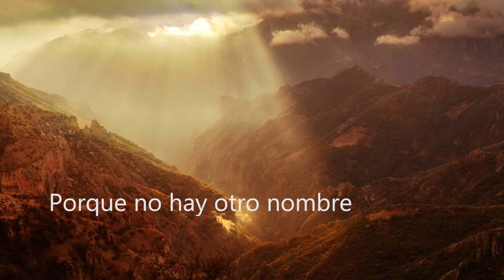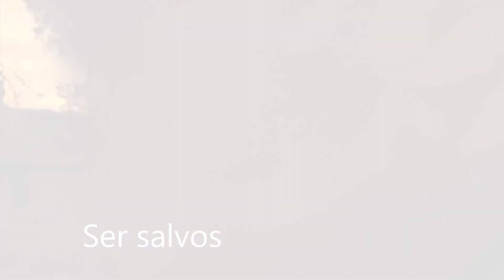Hacedores de la Palabra - Camino de salvación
Hacedores de la palabra.

Por esto, mis amados hermanos, todo hombre sea pronto para oír, tardo para hablar, tardo para airarse;
porque la ira del hombre no obra la justicia de Dios.

Santiago 1:19-20 Reina-Valera 1960 (RVR1960)